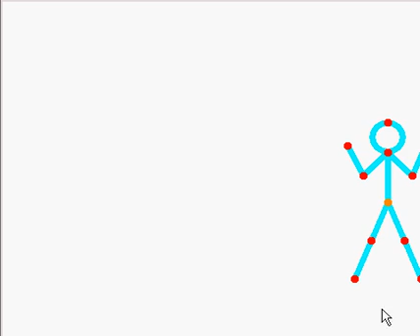waste 10 seconds of your life.piv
waste 10 seconds of your life pivot style